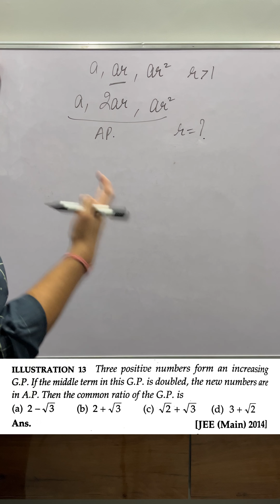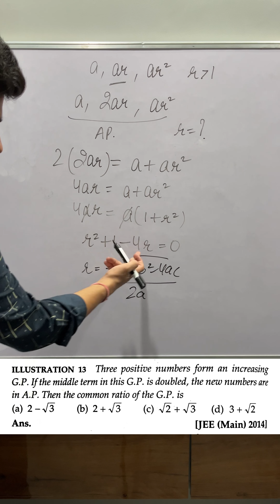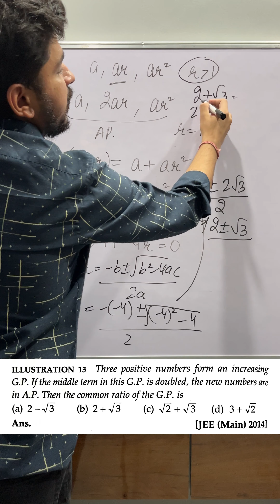22/1000 PYQs IIT-JEE MAIN 2014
Three positive numbers form an increasing
G.P. If the middle term in this G.P. is doubled, the new numbers are in A.P. Then the common ratio of the G.P. is

This is a 1000 question series based on IIT JEE MAIN/Advanced Previous year questions.

IIT
JEE
JEE MAIN
JEE ADVANCED
DROPPER
CLASS 12
CLASS 11
COACHING
TARGET IIT